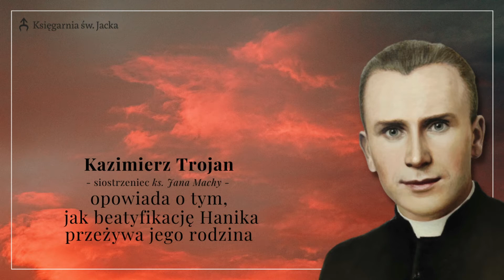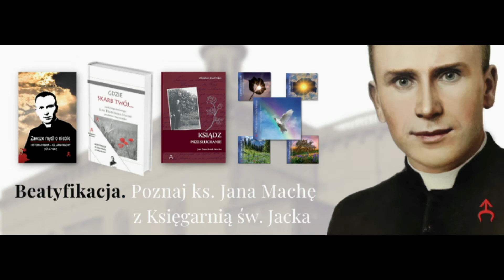Kazimierz Trojan - siostrzeniec ks. Jana Machy - dla Księgarni św. Jacka o beatyfikacji Hanika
Na zaproszenie Księgarni św. Jacka pan Kazimierz Trojan, który jest siostrzeńcem ks. Jana Machy, opowiedział o emocjach, jakie towarzyszą rodzinie w oczekiwaniu na beatyfikację Hanika.
Księgarnia św. Jacka troszczy się o pamięć o śląskim męczenniku okresu II wojny światowej przede wszystkim poprzez publikacje jemu dedykowane:
Polecamy także inne filmy na naszym kanale na temat ks. Jana.